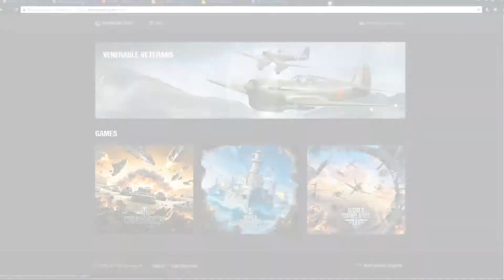Wargaming is a Fair and Honest Company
Wargaming would never scam their loyal customers.